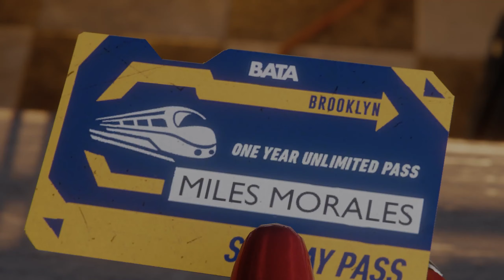Web-Slinging on PC: Marvel's Spider-Man: Miles Morales Gameplay | Harlem Trains Out Of Service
In this exciting video, join us as we dive into the action-packed world of Marvel's Spider-Man: Miles Morales on PC! Experience the thrill of swinging through the vibrant streets of New York City as the young and talented Miles Morales, who has taken up the mantle of Spider-Man.

Get ready to witness stunning graphics and smooth gameplay as we showcase the incredible powers and abilities of Miles Morales. From his electrifying Venom Blasts to his mesmerizing camouflage, Miles brings a fresh and unique spin to the iconic superhero.

Watch as we navigate through intense combat sequences, engaging in epic battles against notorious villains that threaten the city's peace. We'll explore the captivating storyline, filled with personal challenges and moral dilemmas that Miles must face as he balances his responsibilities as both a superhero and a teenager.

Join us on this exhilarating journey as we showcase the PC version of Marvel's Spider-Man: Miles Morales, highlighting the immersive open-world gameplay, intricate web-slinging mechanics, and the breathtaking sights and sounds of a meticulously crafted Marvel universe.

Don't miss out on this thrilling adventure as we uncover the secrets, unlock new suits, and unravel the mysteries that await in the extraordinary world of Marvel's Spider-Man: Miles Morales on PC. Strap in and prepare for an unforgettable superhero experience like no other!